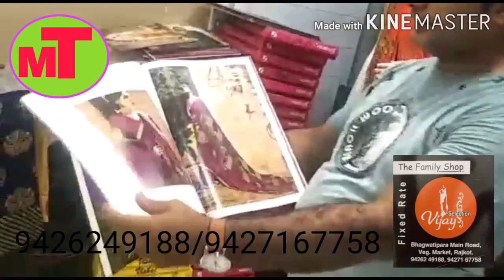laxmipati sarees collection. 2020 Bridal lehenga Choli in Rajkot ! lehenga Collection.Banarasi saree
owner this shop
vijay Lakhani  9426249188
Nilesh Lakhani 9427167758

  this video is for shopping of different cloth item  specialty it is suitable  for wedding collection  you can visit this shop for shopping many item like dress material saree bridal lengas and many more items kids wear                                 aap bi apni shop ka video banana chahte hai to call me whats no 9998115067  mukesh.tewani@gmail. com

Laxmipati saree in rajkot
bridal lengha
crop tops
chaniya choli
sarees
banarasi silk saree
new catalog sares in rajkot

all items are available